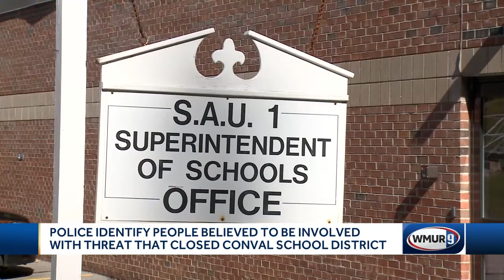ConVal school to be back open after threat investigated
Three teenagers have been accused of posting a threat against the ConVal Regional School District that prompted school officials to cancel classes for the day Wednesday.